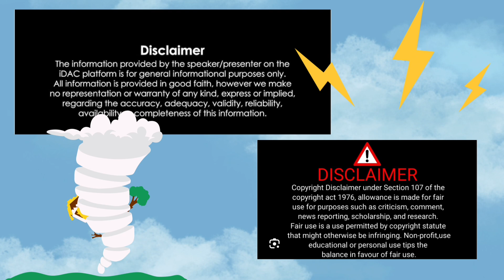LIKE MOTHER LIKE DAUGHTER